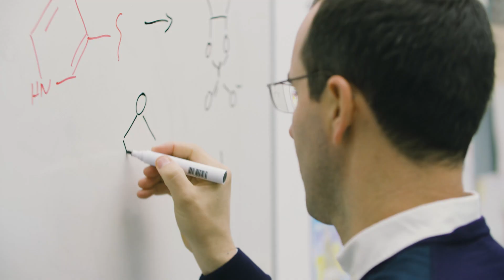Gonçalo Bernardes, DPhil, 2022 Blavatnik Awards in the UK Chemistry Finalist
Chemical biologist, Gonçalo Bernardes, from the University of Cambridge and the Instituto de Medicina Molecular in Lisbon, Portugal, was recognized by the 2022 Blavatnik Awards in the United Kingdom for his groundbreaking research in the area of ‘bench-to-clinic’ bioorthogonal chemistry. This involves the control of tailored chemical reactions that can take place in the body without interfering with natural processes. His revolutionary translational research holds great promise for new breakthroughs in gene editing, labeling of specific proteins in living cells, and the development of new therapeutics.